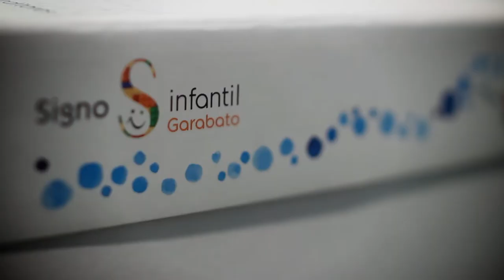Un día con los niños de NUPA y Máxim Huerta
Sarita Blue Photo+Cinema presenta un especial Making off de la entrañable sesión de fotos protagonizada por Máxim Huerta y los niños de NUPA para el calendario Grandes Héroes 2.016. En las acogedoras instalaciones de la editorial Signo editores y con el cariño y apoyo incondicional de sus trabajadores, Nupa pasó un día absolutamente inolvidable.

Gracias a Signo Editores por ayudarnos tanto y estar siempre, a Máxim por su colaboración y a Sarita Blue Photo+Cinema por regalarnos su trabajo.